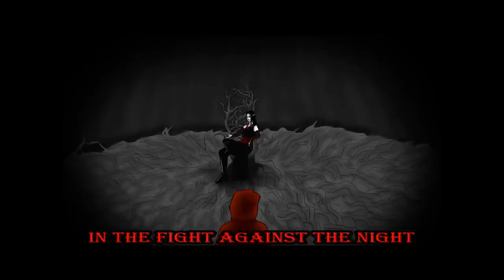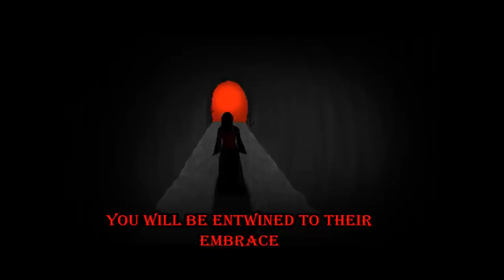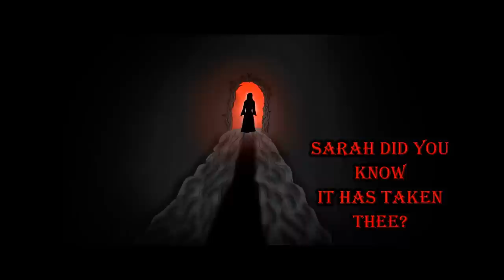Dark Sarah - Evil Roots - feat. Inga Scharf (Van Canto)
DARK SARAH  "Evil Roots" fan made Lyric Video Contest Winner 2014 by Björn Schulte and Noel Schulte from Germany.

Jury: "The amount of effort and work they have done for this video is astonishing! All the pictures are handmade and the story has been brought up in a very personal and artistic way."